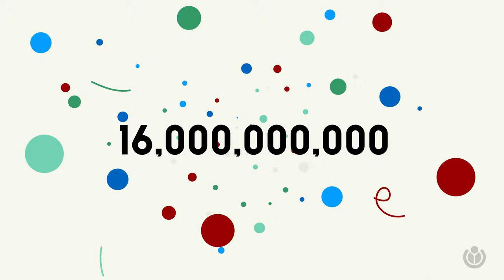Wie funktioniert Wikipedia? | A WIKI MINUTE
Fragen Sie sich, wie Wikipedia, die freie Online-Enzyklopädie, die jeder bearbeiten kann, funktioniert? Oder wer die Leute sind, die es bearbeiten und verbessern? Hier gibt es die Antwort.

Die Wikimedia Stiftung, die gemeinnützige Organisation, die hinter Wikipedia und anderen freien Wissensprojekten steht, hat "Eine Wiki Minute" erstellt, eine Videoreihe, die häufig gestellte Fragen zu Wikimedia-Projekten in einer Minute beantworten.